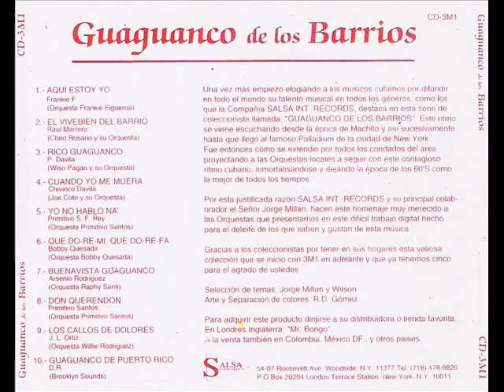GUAGUANCO DE LOS BARRIOS YO NO HABLO NA PRIMITIVO SANTOS